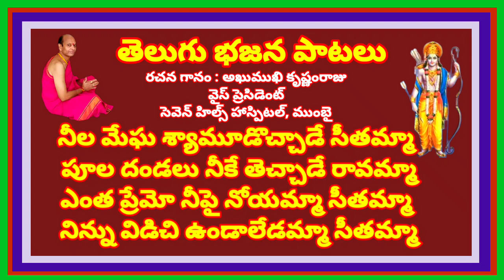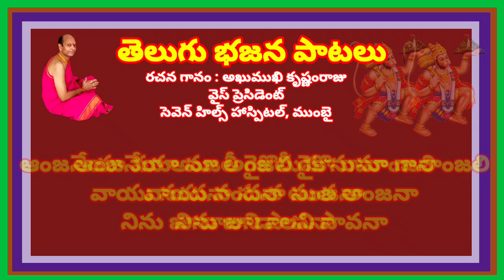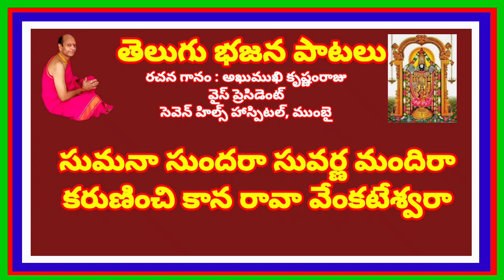వి వి రెడ్డి భజన పాటలు//, రామాంజనేయ గోవింద//, తెలుగు భజన పాటలు//, devotional songs